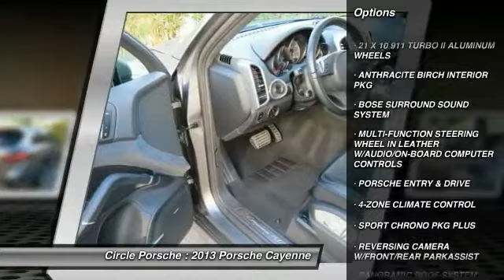2013 Porsche Cayenne Long Beach CA 81275A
2013 Porsche Cayenne

Circle Porsche
1850 Outer Traffic Circle

All Wheel Drive Safety and Performance, SiriusXM Radio w/ free 3 month subscription, Trailer hitch, Sport Chrono Package, Light Comfort Package with Memory Package, 21 911 Turbo II Wheels, BOSE Surround Sound System, 4-zone Climate Control, Reversing Camera with ParkAssist Front and Rear, Lane Change Assist (LCA), Navigation, Porsche Entry & Drive, Heated Seats Front and Rear, Panorama Roof System, and Multi-function steering wheel. Porsche Certified, and Power moonroof. Porsche Certified Pre-Owned means you not only get the reassurance of up to a 6yr/100,000 mile Warranty, but also a 100+point inspection/reconditioning, 24/7 roadside assistance, trip-interruption services, and a vehicle history report. Keep in mind we can Powder Coat the wheels any color!! - - - Buy with Confidence from a Franchise Porsche store, one of the longest operating Porsche stores on the West Coast. Our Porsche Service Center has done the following: VEHICLE SAFETY INSPECTION, 40k MILE MAJOR SERVICE, NEW FRONT AND REAR BRAKE PADS AND ROTORS ( WE JUST TOOK A BIG CHUNK OUT OF YOUR COST OF OWNERSHIP), and has passed the Porsche 111 point inspection Checklist. Every car you buy from us does get a Full Tank of Gas and a Complete Detail!